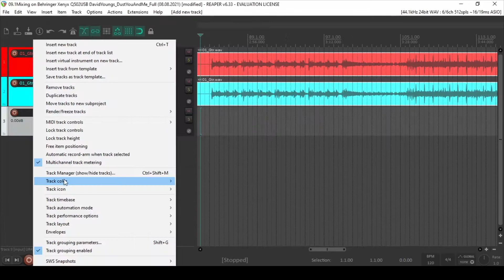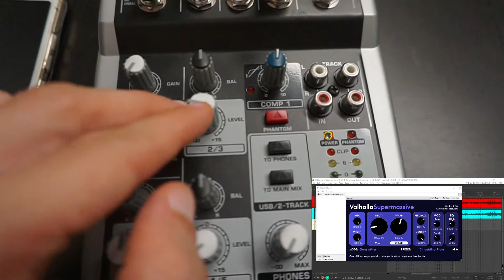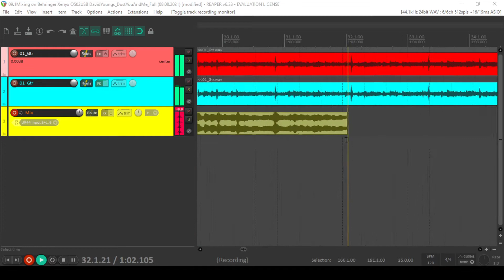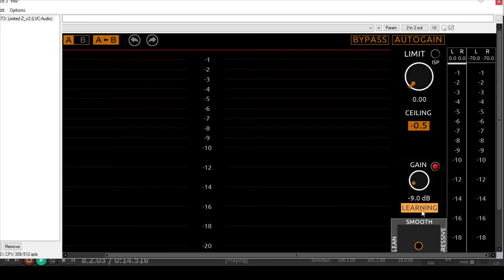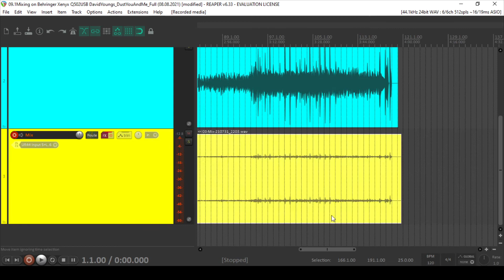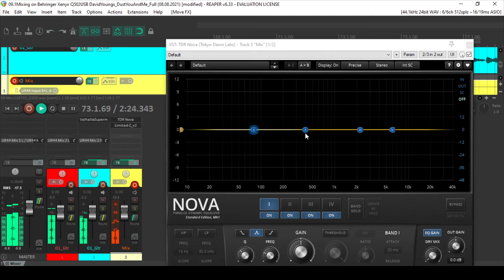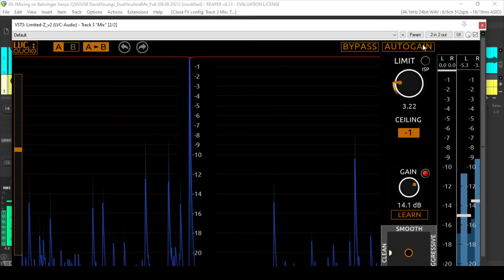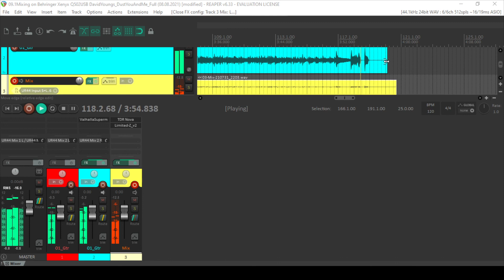Mixing on Behringer Xenyx Q502 (David Youngs-Dust You And Me)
In this video  I am mixing David Youngs-Dust You And Me using Behringer Xenyx Q502.

Plug-ins I use in this mix:
-Valhalla DSP-Supermassive(Reverb-Delay)
-Tokyo Dawn Records-TDR Nova(Dynamic Eq)
-LVC audio-Limited Z(Limiter)

00:00 Intro
00:34 Mixing
1:00:44 Final Mix